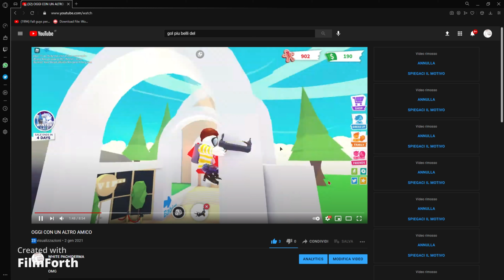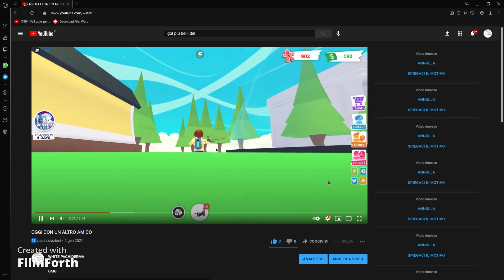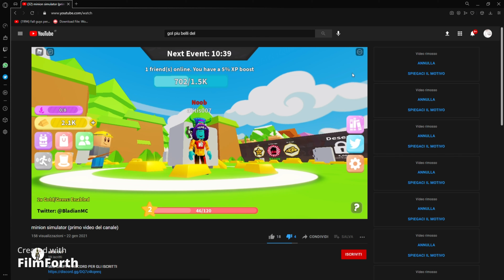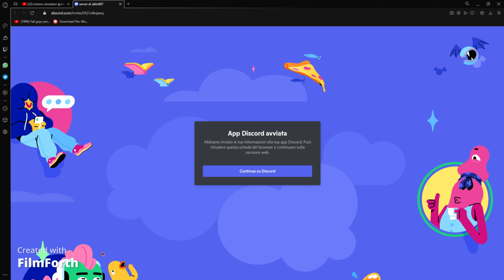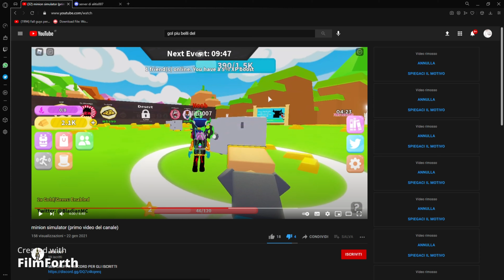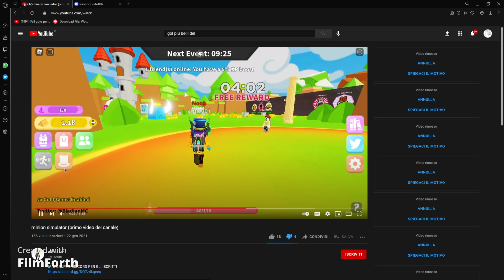REACTIO AL PRIMO VIDEO MIO E DI ALITIS